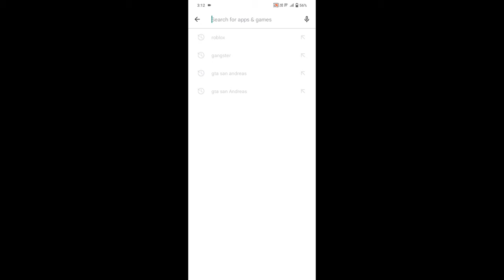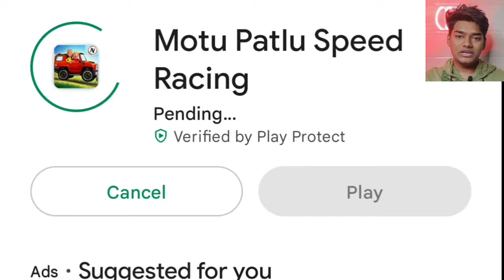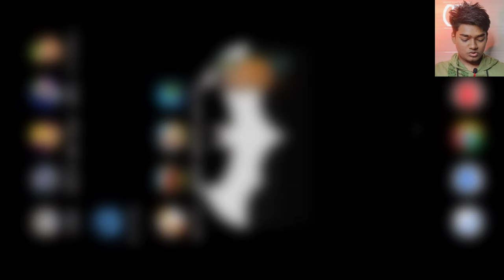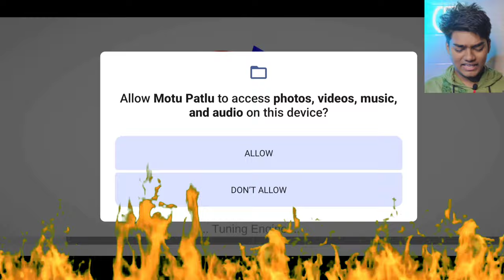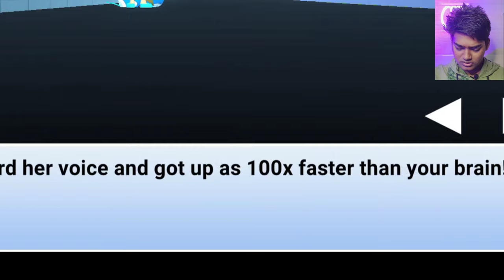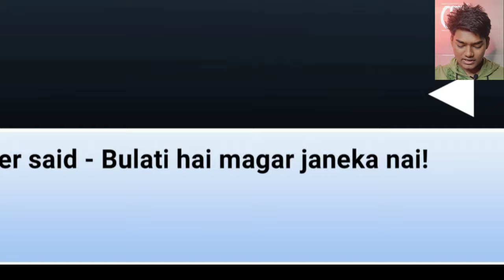Playing Every Childhood Cartoon Games Ever!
Hello guys
In This video i played childhood cartoon Games like Doraemon,SHINCHAN,Chhota Bheem,Motu -patlu,Shiva etc.